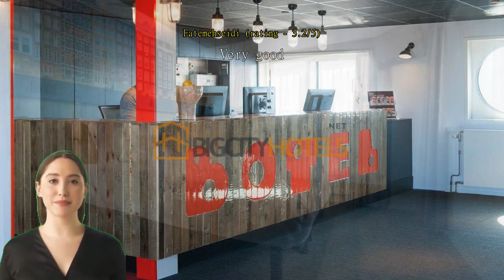Review Botel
Introduction:
During my recent trip to Amsterdam, I had the pleasure of staying at the Botel located in NDSM-Pier 3. Coming across this unique accommodation option was nothing short of a stroke of luck. From the moment I arrived, I was captivated by the charm, comfort, and outstanding service provided by the Botel. Situated in the vibrant and artistic neighborhood of NDSM, this hidden gem offers a truly unforgettable experience.

Location and Surroundings:
The Botel's location on NDSM-Pier 3 ensures a tranquil retreat from the bustling city center while still being conveniently accessible. The pier itself is a vibrant hub of creativity, boasting numerous art galleries, trendy restaurants, and lively bars. The area's industrial heritage is celebrated through stunning street art and the repurposed shipyard buildings. Exploring the neighborhood felt like stepping into an art lover's paradise, with surprises at every corner.

Accommodation and Facilities:
The Botel offers a range of cozy and well-appointed rooms, each with its own unique character. I stayed in a river view room, which afforded breathtaking views of the IJ River and Amsterdam's skyline. The room was clean, comfortable, and decorated with a touch of maritime theme, providing a fitting ambiance for the stay. The facilities provided were comprehensive, including free Wi-Fi, a TV, and a well-equipped ensuite bathroom.

One standout feature of the Botel is its inviting bar and lounge area. It serves as a perfect spot to unwind after a long day of exploration, offering a wide selection of beverages and a relaxed atmosphere. The panoramic windows provided stunning river views, making it an ideal place to enjoy a drink while watching the sunset.

Service and Staff:
The staff at Botel were exceptional in their dedication to ensuring a pleasant stay. From the moment I checked in, I was warmly welcomed and made to feel at home. The staff members were always ready to offer helpful suggestions, whether it be recommendations for local attractions or assistance with transportation. Their genuine care and attention to detail truly enhanced my experience.

Unique Experience:
The Botel offers a distinctive experience that sets it apart from traditional accommodations in Amsterdam. The concept of staying on a boat adds an element of adventure and novelty to the trip. Waking up to the gentle sway of the boat and the serene waters surrounding it was an experience I will never forget. The Botel's location also provides an opportunity to explore the city from a different perspective, with regular ferry services connecting to the city center.

Conclusion:
My stay at the Botel in NDSM-Pier 3 was an absolute delight. From the picturesque location to the cozy rooms and exceptional service, every aspect contributed to an unforgettable experience. The unique charm of this floating hotel, combined with the vibrant surroundings of NDSM, made it a perfect choice for my Amsterdam adventure. I highly recommend the Botel to anyone seeking a memorable and immersive stay in this beautiful city.